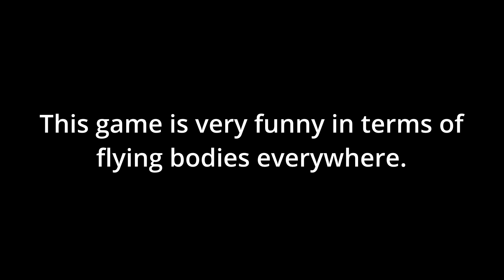Altitorture is too funny for 2 Idiots | Roblox Altitorture | Kennzy3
Like and sub for more Roblox horror games
Current sub count: 2,574

roblox,horror games,roblox horror,altitorture,horror,funny moments,ragdoll,gmod,garry's mod,